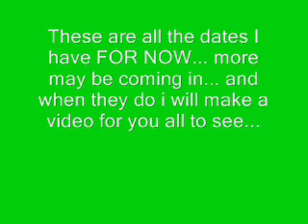TOKIO HOTEL COMING BACK TO AMERICA!!!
i heard this from tokiohotelamerica.com these are all the dates i have so far... THERE MAY BE or MAY NOT BE MORE dates... so these are here for now... and thats all... when i have more IF i get more then i will tell ya'll...